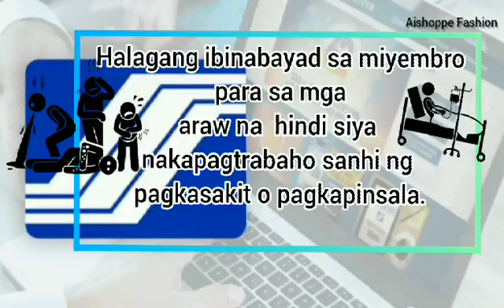Ang 7 Benefits ng SSS | SOCIAL SECURITY SYSTEM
Paseguruhan ng mga Manggawa sa Pribadong Sektor